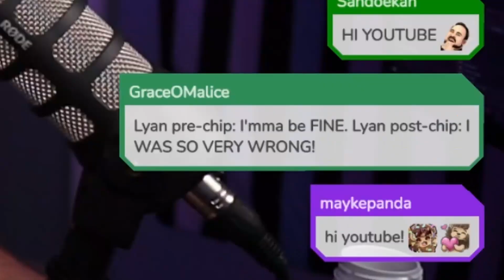Beginner Tries the Paqui One Chip Challenge - How LONG will it last?!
The Paqui Spicy one Chip challenge is the spiciest one chip challenge on earth, and it sent me packing!

double the challenge for IMPACT

Don't Forget To click on the bell icon🔔 and Share ✨the video